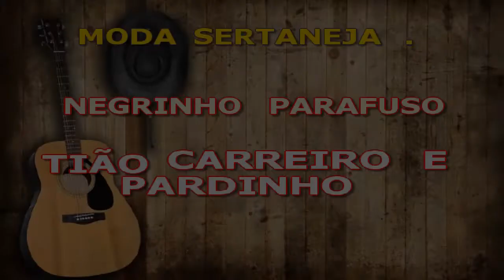KARAOKÊ- NEGRINHO PARAFUSO -TIÃO CARREIRO E PARDINHO.